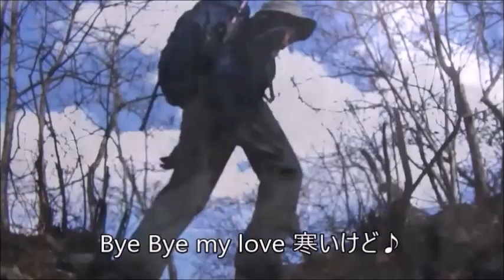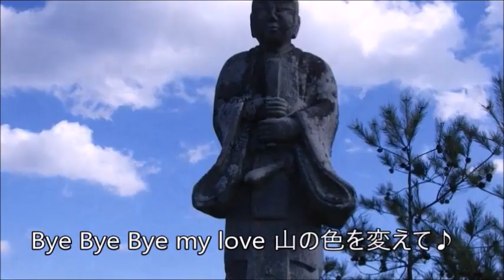【四ッ又山】ほろ苦い寂峰 song by 蜂のムサシ